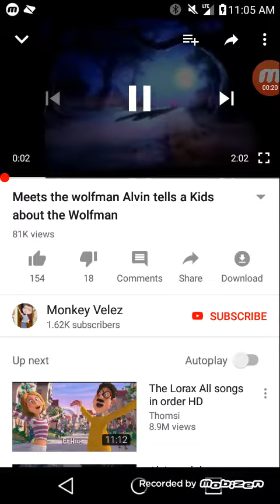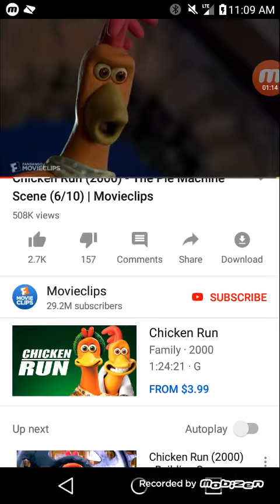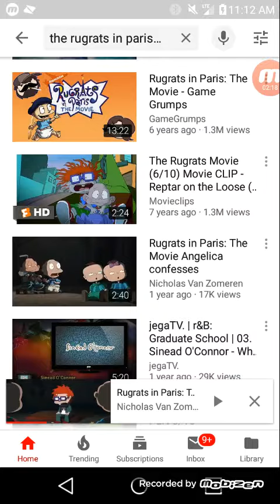Top 5 best movies of 2000